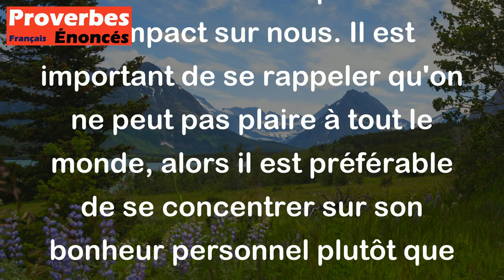Aime-toi toi-même, laisse la foule te haïr. - Proverbe Polonais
Ce proverbe signifie qu'il est important de s'aimer soi-même avant de chercher l'approbation des autres. Si l'on prend soin de soi, de son bien-être et de son estime de soi, les opinions négatives des autres n'auront pas autant d'impact sur nous. Il est important de se rappeler qu'on ne peut pas plaire à tout le monde, alors il est préférable de se concentrer sur son bonheur personnel plutôt que de chercher constamment l'approbation des autres.